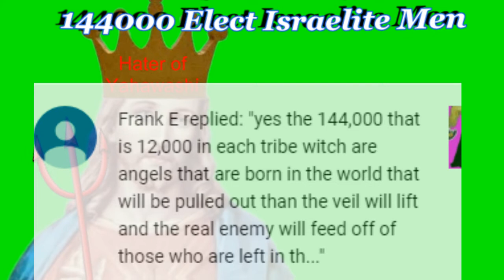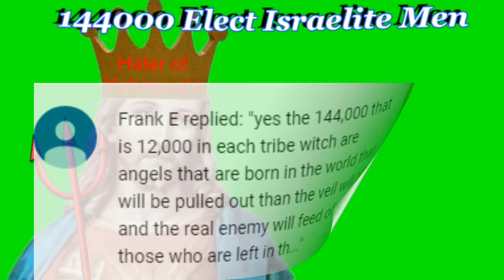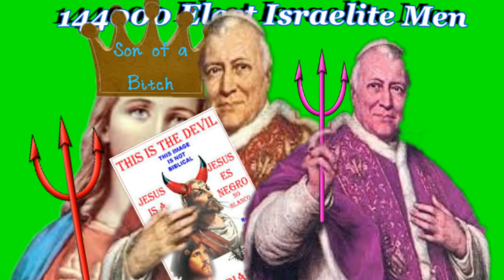MORE CHRISTIAN MADNESS (144000 Angels)